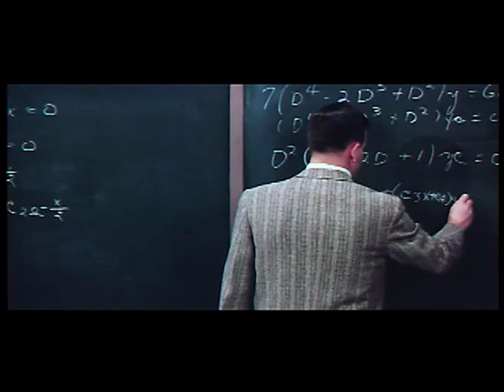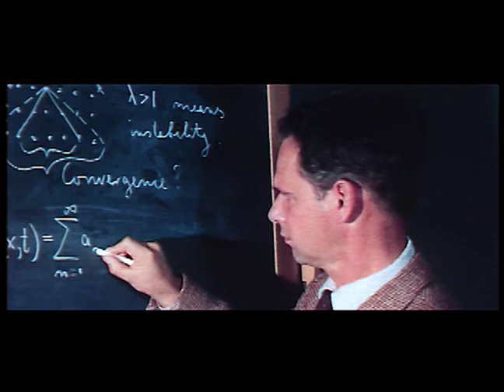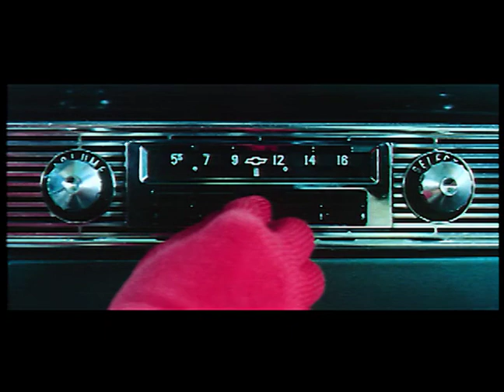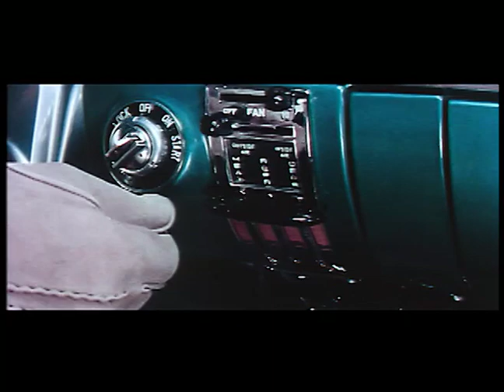American Engineer (1956) in SuperScope